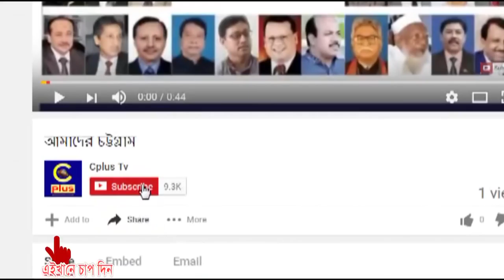লন্ডনে সেদিন কি ঘটেছিলো যুক্তরাজ্য বিএনপি মানববন্ধনে? জাতির পিতার প্রতি এমন অমর্যাদা বিদেশে বসে?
যুক্তরাজ্য বিএনপি মানববন্ধ..